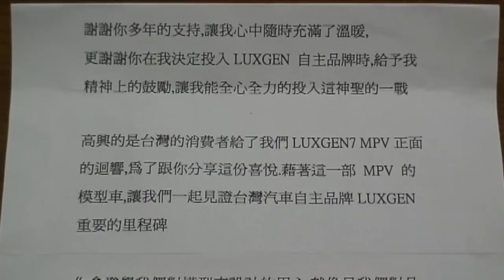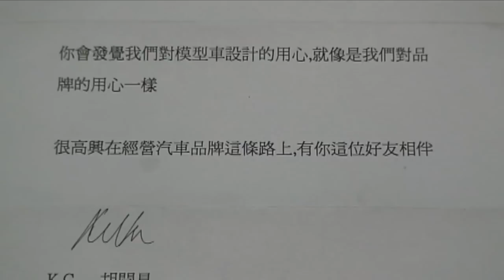LUXGEN 7 MPV模型車全球首發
LUXGEN納智捷於8月中旬發表的LUXGEN7 MPV車型為國人自主品牌、研發、設計與製造的第一款車型。這款極具台灣造車特色的車型，其1:18模型車在10月底首度現身，罕見的細緻做工，正如納智捷總經理胡開昌所言「正代表著納智捷對品質的苛求與用心」。